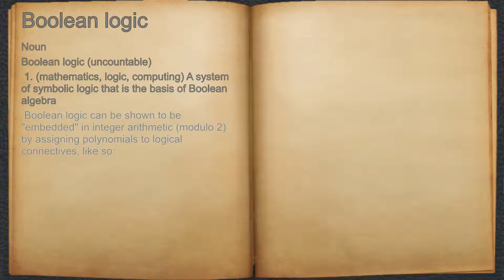What does Boolean logic mean?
A spoken definition of Boolean logic.

Intro Sound:
Typewriter - Tamskp